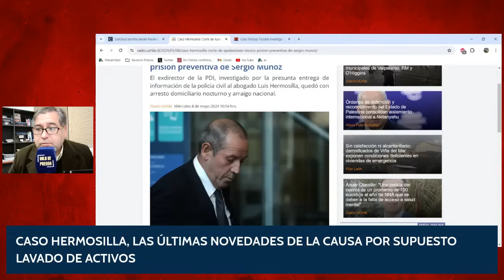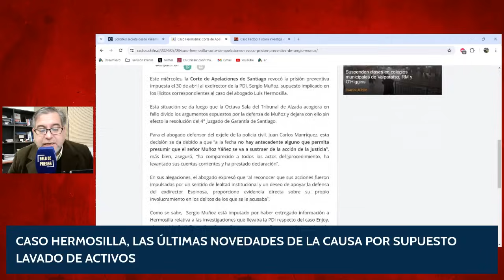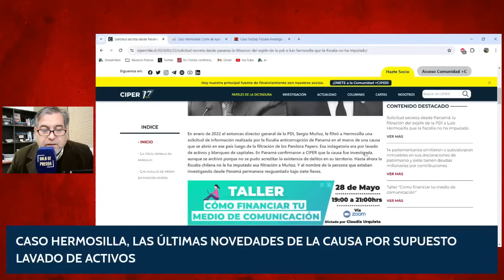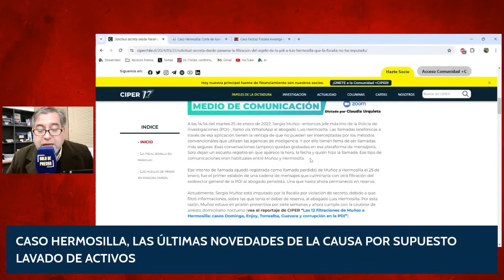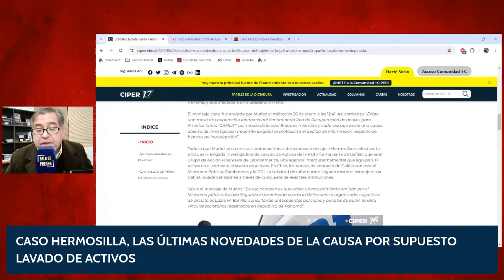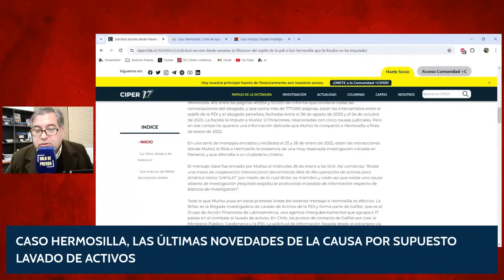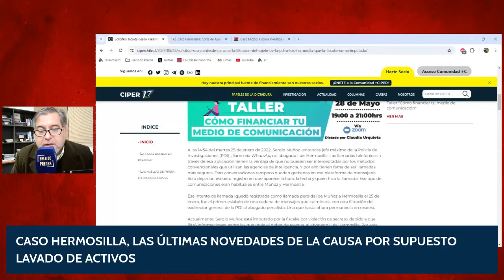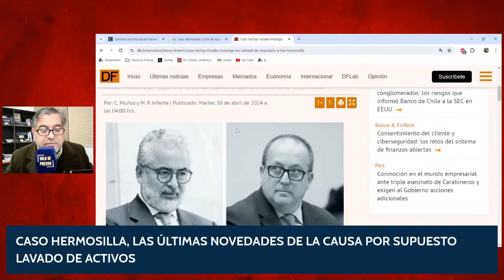Caso Hermosilla: Últimas Noticias sobre la investigación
¿Qué ha pasado con la investigación del Caso Hermosilla? ¿Por qué no se ha visto cobertura mediática al respecto en la televisión?